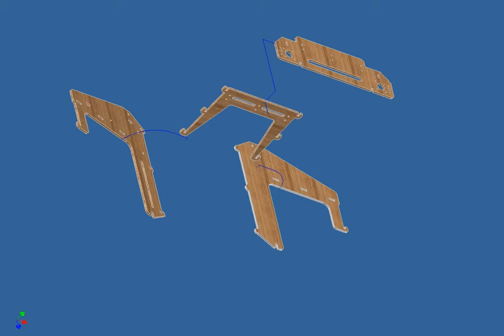Prusa Air 2 frame assembly